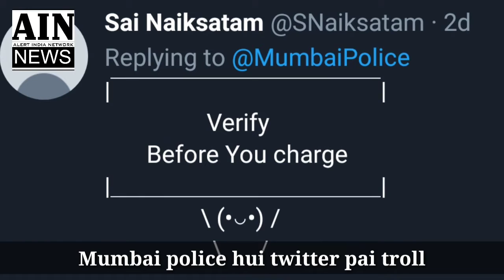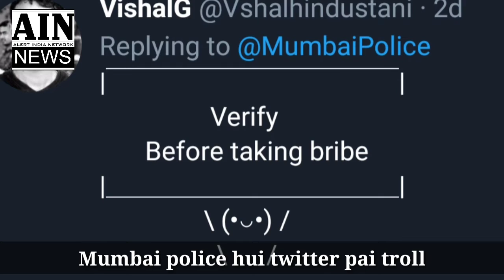Mumbai police hui twitter pai troll